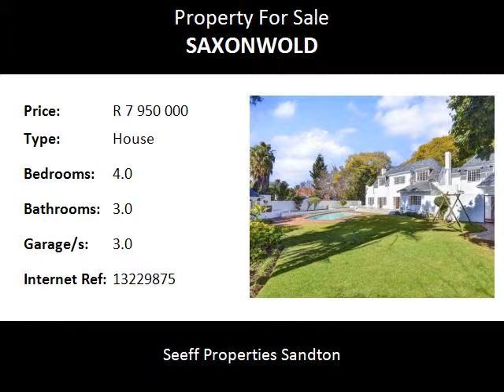4.0 Bedroom House For Sale in Saxonwold, Johannesburg, South Africa for ZAR R 7 950 000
Bedrooms: 4.0
Bathrooms: 3.0
Garages: 3.0
Price: R 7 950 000

Property Description:

Traditional secure Saxonwold  double storey, set on 2190sqm of established garden with sparkling pool, tennis court and gazebo - together  with the 3 large interflowing reception rooms which all lead north to the  garden – the perfect home for large scale glamourous entertaining or family  get togethers. Loads of off street parking.  All in immaculate condition with  gleaming wooden floors and under tile heating.  Combining modern luxury and old world comforts.  A real family home.